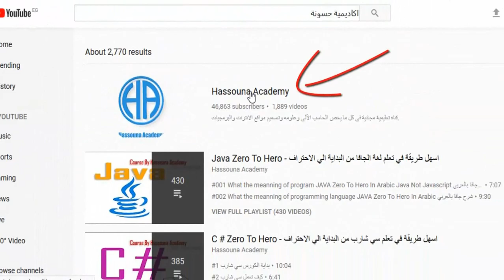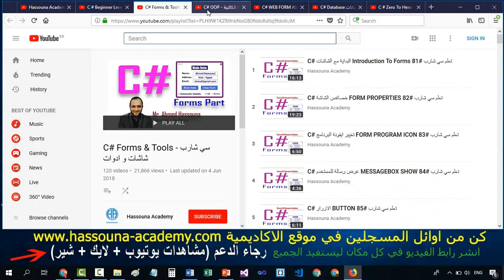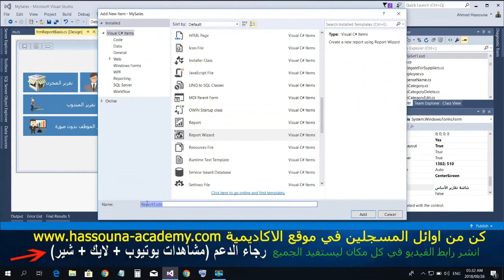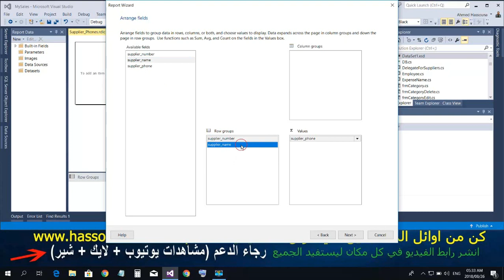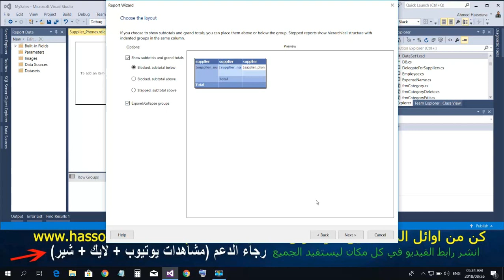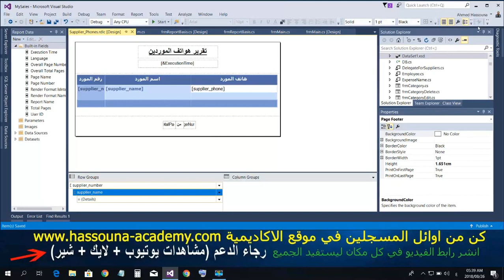#1095 C# برنامج المبيعات DB Examples C SHARP Report امثلة داتا بيز سي شارب التقارير